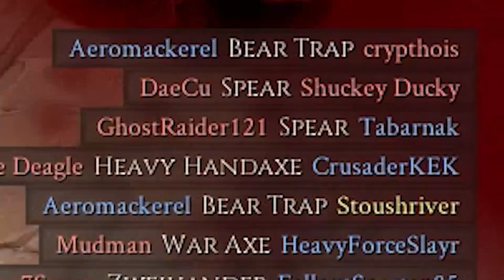trap and javelin game